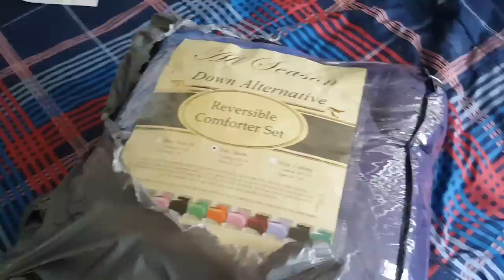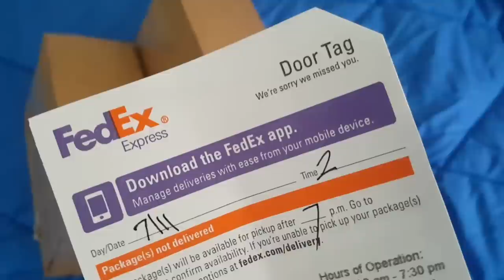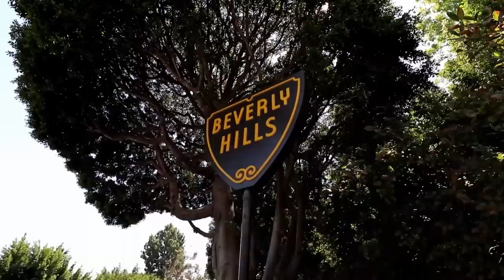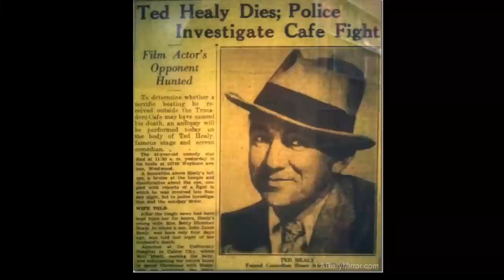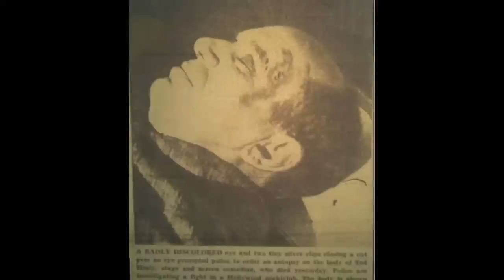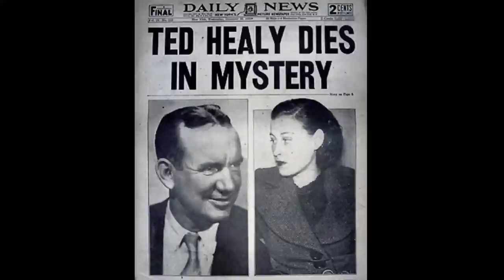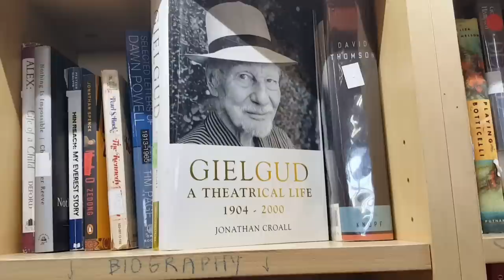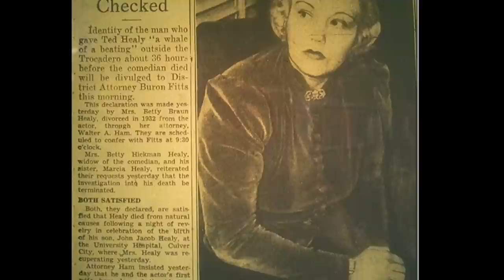Who Gave TED HEALY'S DEADLY Beating at the CAFE TROCADERO?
#341 Who Gave TED HEALY'S DEADLY Beating at the CAFE TROCADERO? (7/13/17)

FB GROUP: Daze with Jordan the Lion(s)